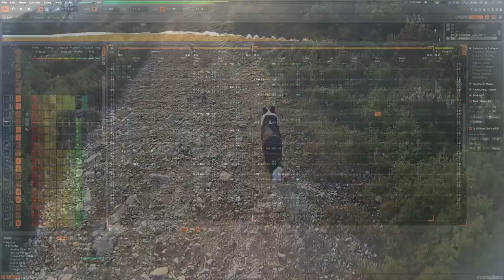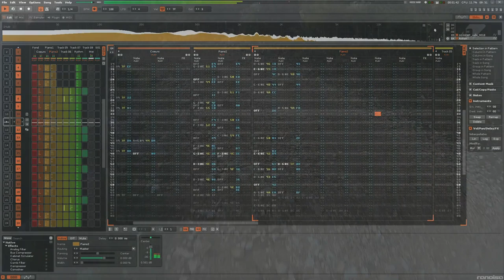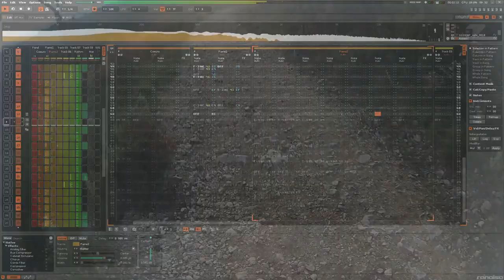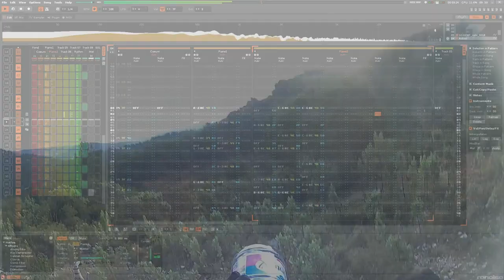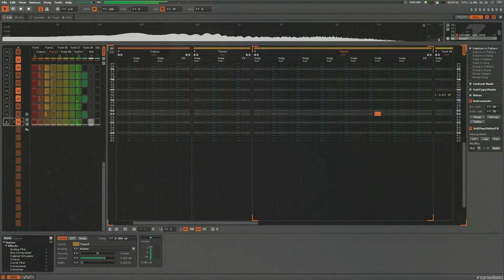Overcome music mountain bike with border collie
Quand je pars à vélo, j'ai des musiques qui me viennent à l'esprit.
Trouvez l'aventure qui m'est arrivée en écoutant la musique que celle-ci m'a inspirée ;)